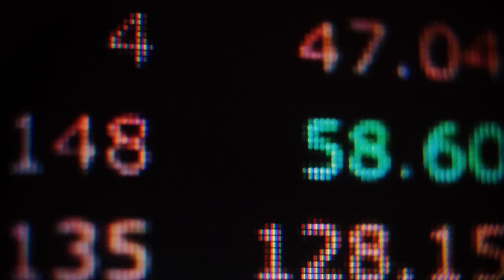MUSIC - Jared MBS 2 Billion dollars Mr Bone Saw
All vocals and instruments Jamie Macnutt. funky punk, guitar out front.